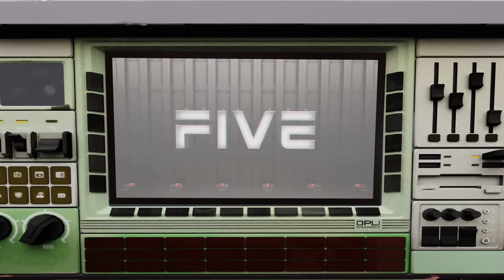Wonderland: BIG NUMBERS from 1 Million to Decillion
Wonderland: BIG NUMBERS from 1 Million to Decillion | Learn to Count

Wonderland, the perfect place for your child to have fun with numbers and alphabets, creating an educational journey like never before.